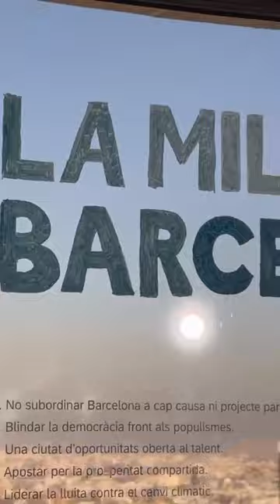Logo design "BO per BCN" / Live painting "LA MILL☮︎R BARCEL☺︎NA"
BO per BCN ① Diseño de logo, retrato y pintura en vivo

BO per BCN es una plataforma creada por ciudadanos de diferentes ámbitos profesionales con la intención de apoyar al candidato Jaume Collboni en las próximas elecciones a la alcaldía, el 28 de mayo de 2023. El fin es recuperar una Barcelona que ponga de nuevo la vida de sus ciudadanos como primera prioridad.
A lo largo de estos días, me encargaron el diseño del logo de su plataforma y el retrato del Sr. Collboni, así como pintar en directo durante la presentación de esta iniciativa.

¡Agradezco mucho la oportunidad de poder formar parte del movimiento hacia “la millor Barcelona"!
BO per BCN ① ロゴデザイン、肖像画、ライブペインティング

BO per BCN は、市民の生活を最優先する街であるバルセロナを取り戻すため、様々な職業分野の市民が集まり2023年5月28日の市長選挙でジャウメ・コイボーニ候補をサポートするべく立ち上げられたプラットフォームだ。
プラットフォームのロゴデザインとコイボーニ氏の肖像画制作、プラットフォームのプレゼンテーションでのライブペインティングの依頼を引き受けた。
「最高のバルセロナ」へ向けたムーブメントに関わる機会を与えてもらい、感謝している。
BO per BCN ① Logo design, portrait and live painting

BO per BCN is a platform created by citizens from different professional fields with the intention of supporting the candidate Jaume Collboni in the next mayoral elections on May 28, 2023. The goal is to recover a Barcelona that puts the lives of its citizens as the first priority.
Throughout these days, I was commissioned to design the logo of their platform and the portrait of Mr. Collboni, as well as to paint live during the presentation of this initiative.

I really appreciate the opportunity to be part of the movement towards “the best Barcelona"!